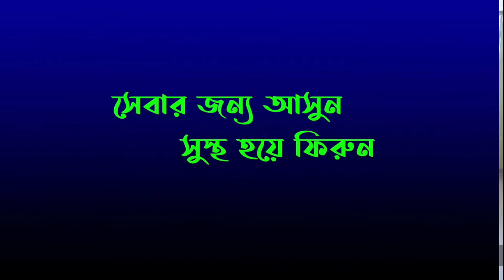home service.Ash- Shafi Physio Therapy Care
MD. Monir Hossen is a professional physiotherapist ,have been practicing for 12 years .He Have done his graduation from DHAKA UNIVIRSITY(Physiotherapy),he also medical graduate from DHAKA UNIVERSITY  and further he have done masters in HOSPITAL MANNEGMENT and Ex. Assistant Professor of Habibur Rahman Medical College Hospital .He is one of the most advanced physio therapist in Vatara,Gulshan-2,Dhaka1212, and has quality experience in providing rehabilitation services in multiple fields of physiotherapy, and in  MSK(Masculo Skeletal Disorder).

Adress: Plot1272,shamiruddin Marke ,Vatara, Nowtun Bazzer, Dhaka1212